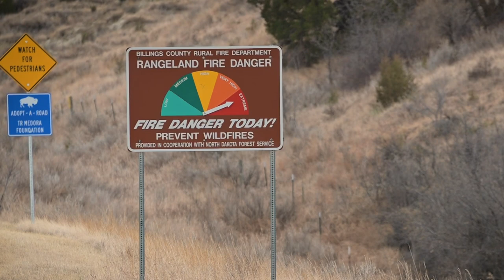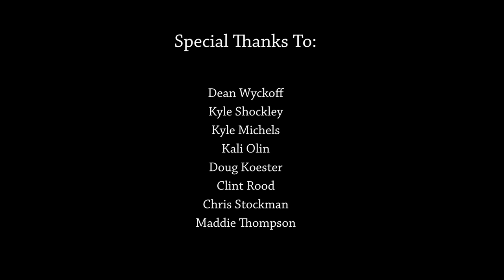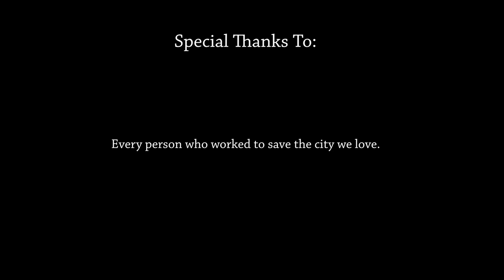The Burning Hills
On April 1st, 2021, a fast-moving wildfire threatened the city of Medora. But a small army of first responders and volunteers sprung into action, and saved our city. This is their story.